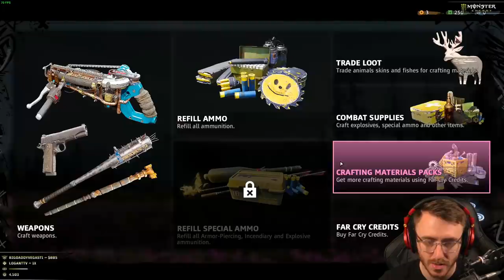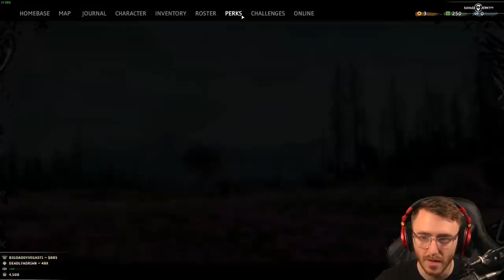Far Cry: New Dawn Gameplay Walkthrough Part 4 - "Deep Dive" (Let's Play)